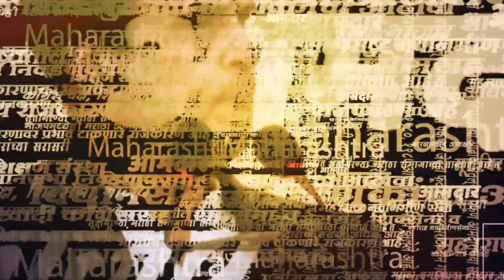Rohit Pawar यांनी मंत्रालयातील आंदोलकांची बाजू घेत Eknath Shinde Devendra Fadnavis सरकारचे कान टोचले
मंत्रालयातील आंदोलकांची बाजू घेत रोहित पवारांनी सत्ताधाऱ्यांचेच कान टोचले